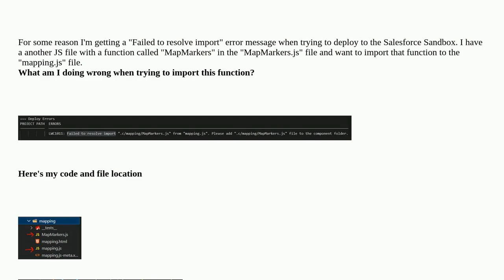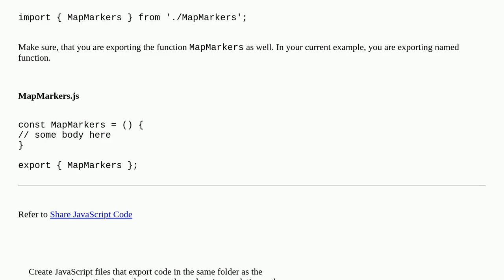Failed to resolve import?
A special thanks goes out to the community

  lightning-web-components javascript import